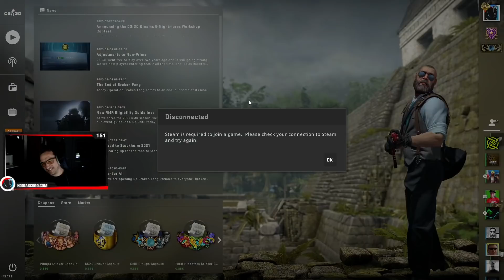Globálba boostol Ney !!!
🐻 Ki az a KODIAK?